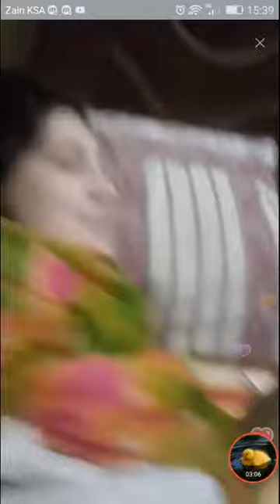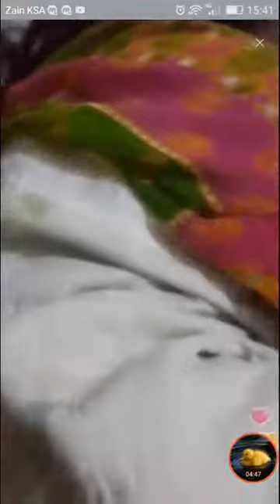Live purpose Zoya I Love You main asy nhi don gi Summer Of Love